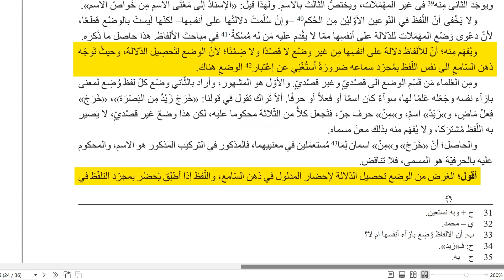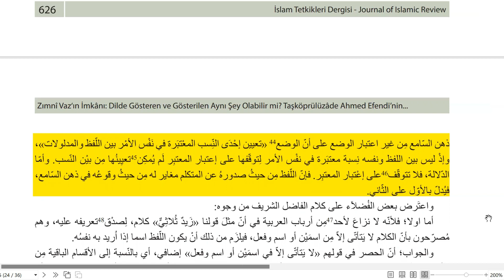Vaz' İlmi - I | 10 | Bireyselleşmeyi Sağlayan Şey Nedir? - Hâtime